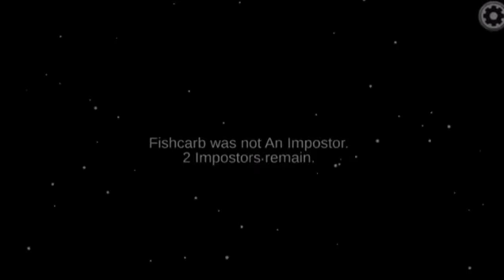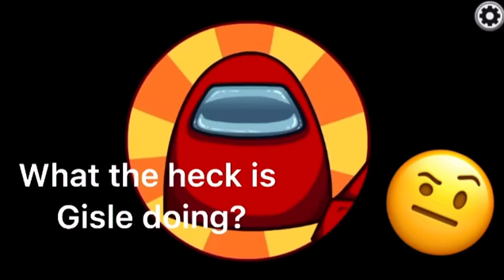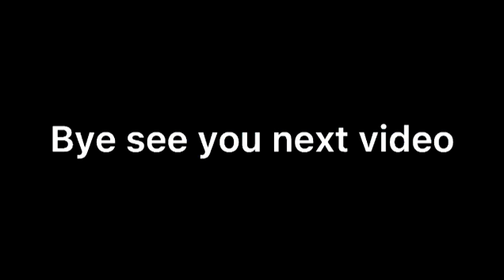Cheating who is an impostor in among us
I hope you guys like it and enjoy 😊